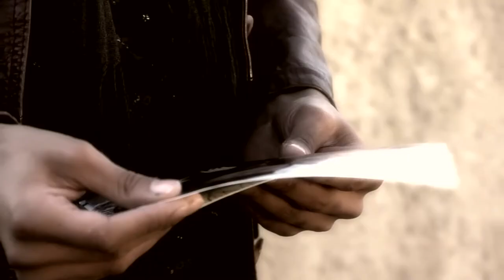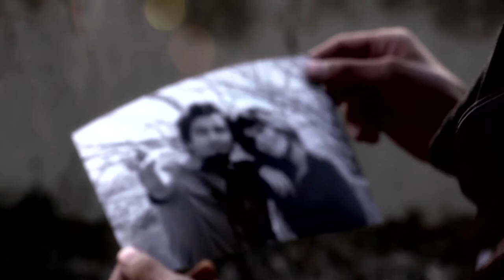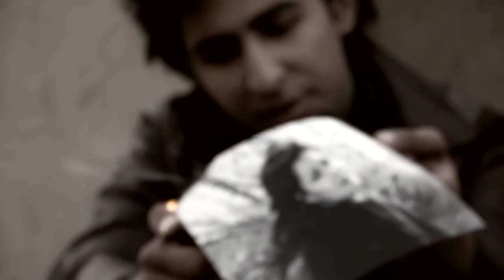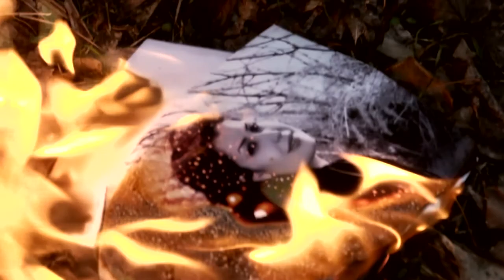mehran clip shabe arosi